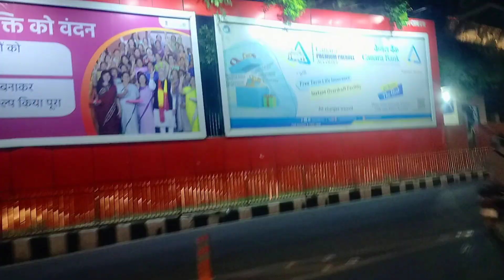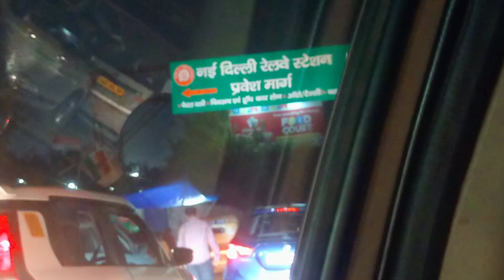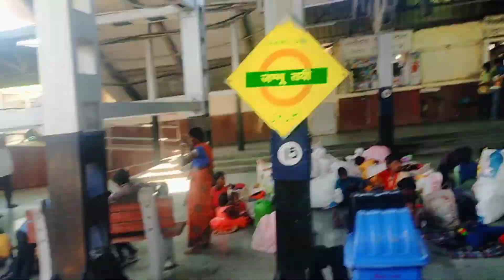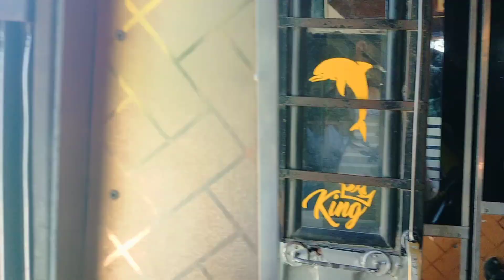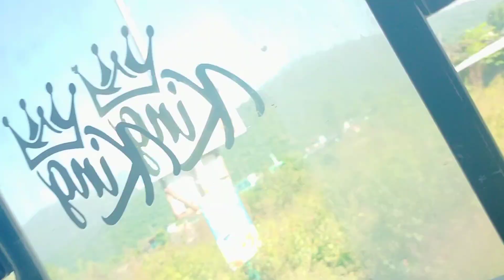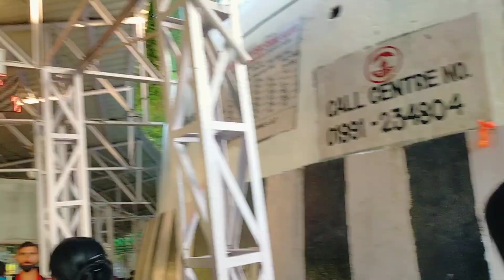🥰Delhi se baad ganga mata vaisnodevi part-1 vlog 🙏Jai mata di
🙏vlogger mata vaisnodevi dham .😍

part-1 vlog Jai mata di

# up bindass girl 💞